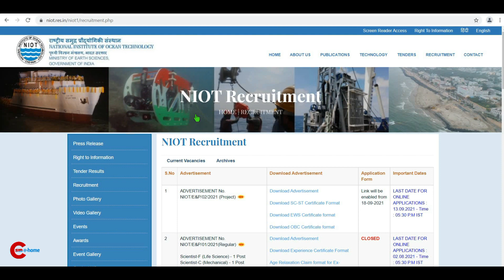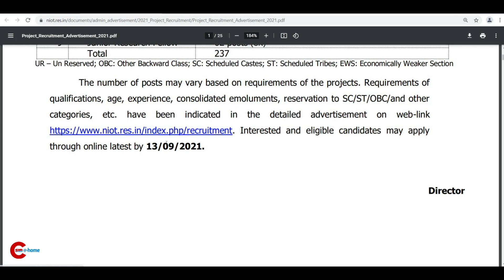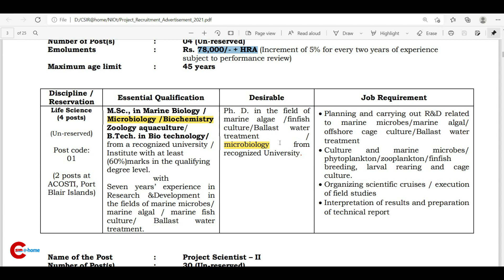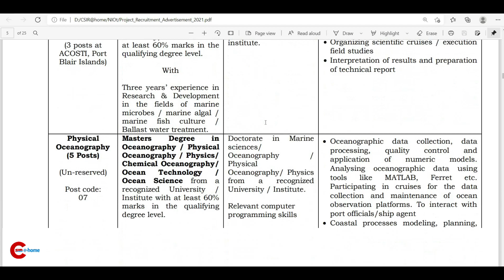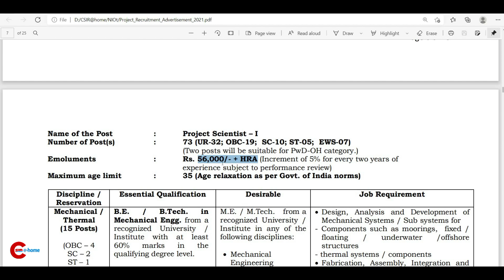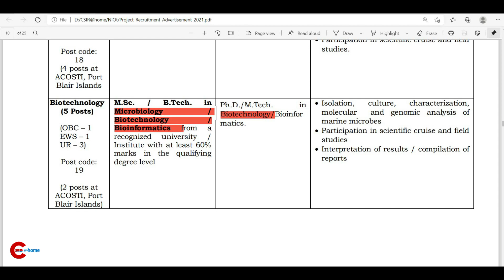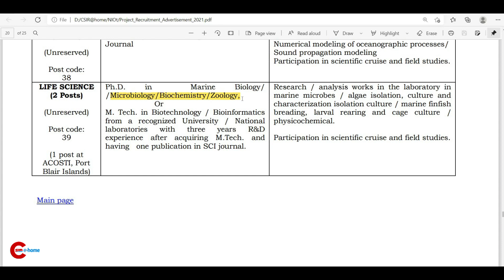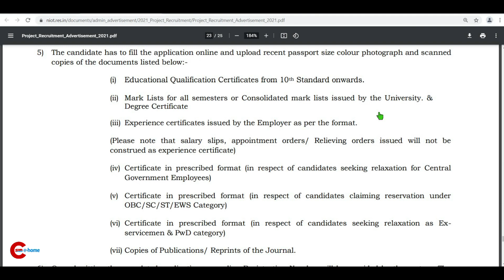NIOT Recruitment|JRF|SRF|RA|Project Scientist|Project Scientific Assistant|Lifesciences